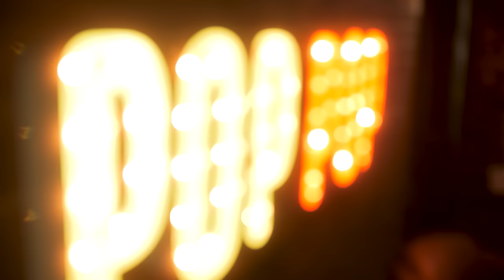Complicated Soup | Popcorn Culture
In the 223rd episode of the Pop, Ben and J discuss rolling Rs, oatmeal raisin cookies, cliff jumping, niche social anxiety, Halo, LAN parties, getting commended, the nature of complicated things, he said/she said, arguing over text, and burrito theft.

Alternate Titles:
*TV Static Noise*
Niche Social Anxiety
A Maybe Cool Thing?
The Destination is the Destination
Jerry Seinfeld in a Bee Costume
Mystery Burrito

Chapters:
00:00 - Cold Open Announcement!
01:33 - Intro, Oatmeal Raisin Cookies
21:57 - Social Anxiety
35:24 - A Maybe Cool Thing??